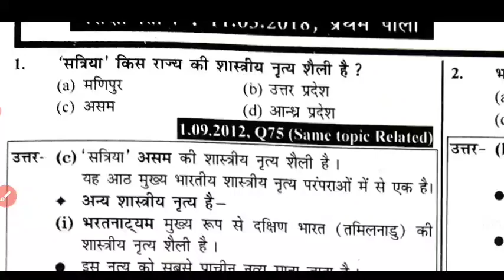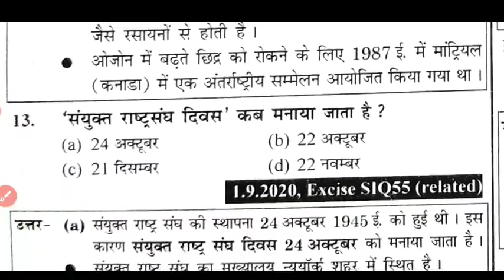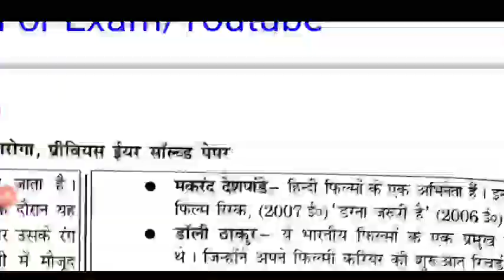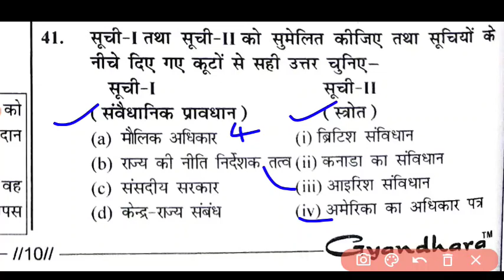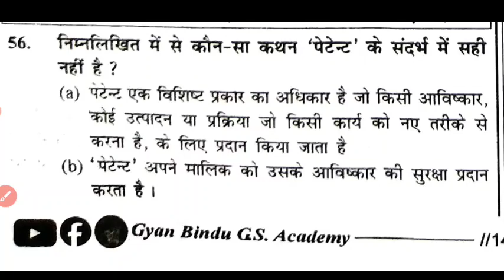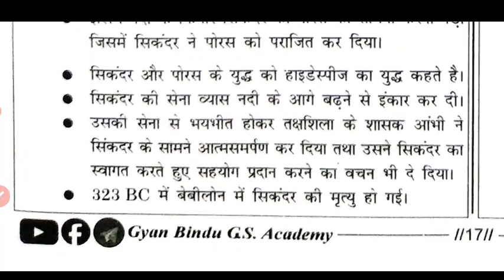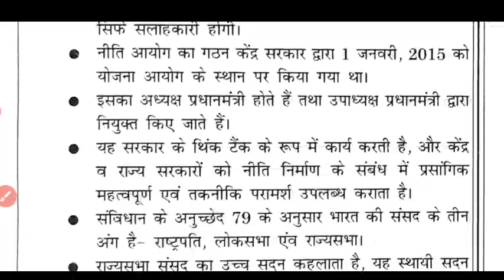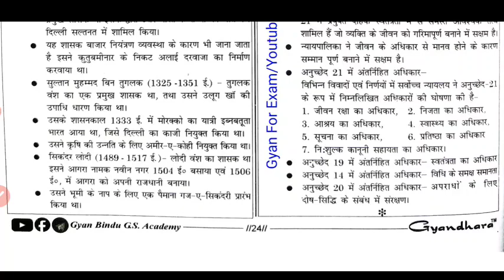आ गया Gyan_Bindu_दरोगा_ Book |Question Bank |18 मार्च 2018 |1st शिफ्ट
आ गया Gyan_Bindu_दरोगा_ Book |Question Bank |18 मार्च 2018 |1st शिफ्ट |biharsi @GYANBINDUGSACADEMY @Gyan4Exam

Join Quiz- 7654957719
For Daily Quiz & PDF, Join👇👇

आप हमारे साथ जुड़े, आपका साथ ही मेरा मनोबल हैं।